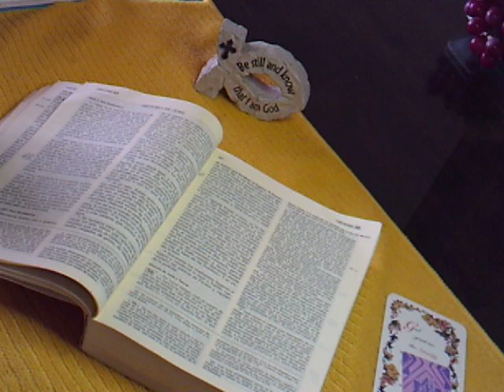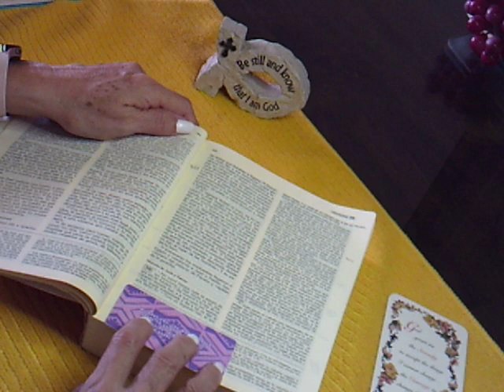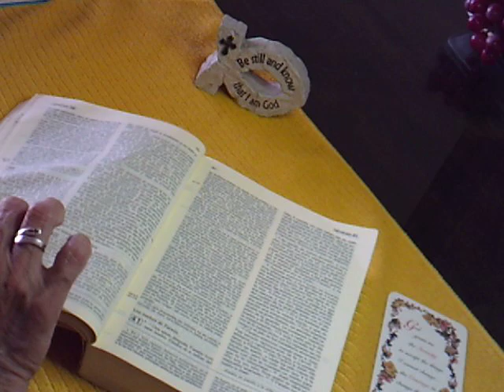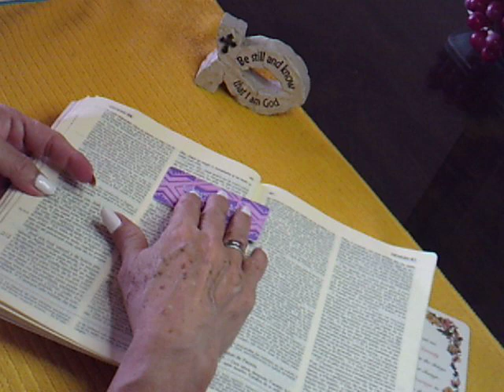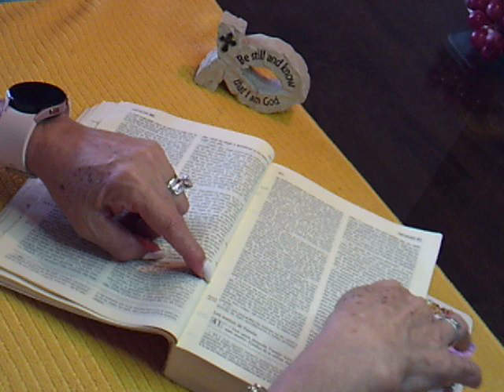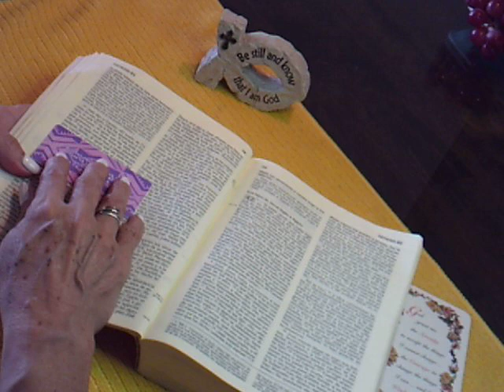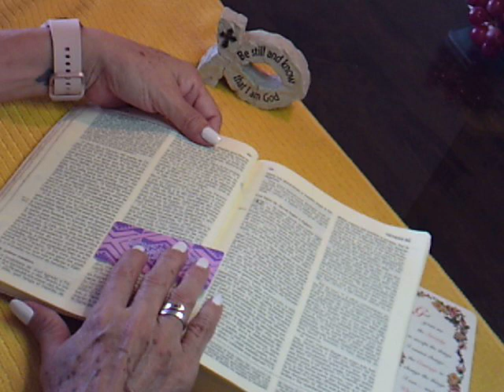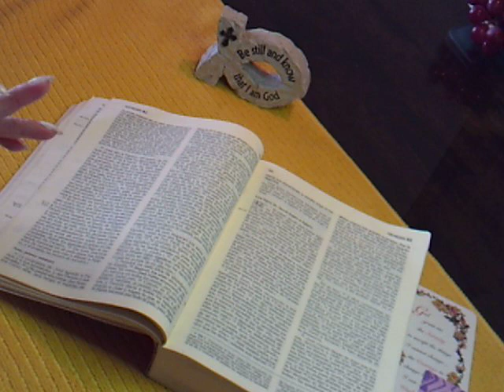Leyendo la Biblia Antiguo T. Génesis Capítulo 38:1 al 41:57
Mandenme mensajes de donde me ven para mandales saludos y bendiciones a cada uno.